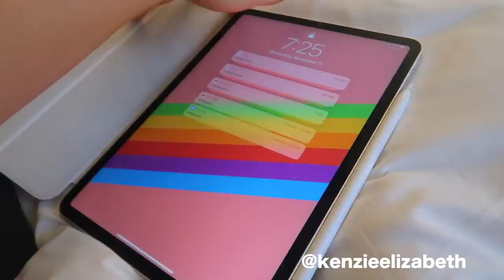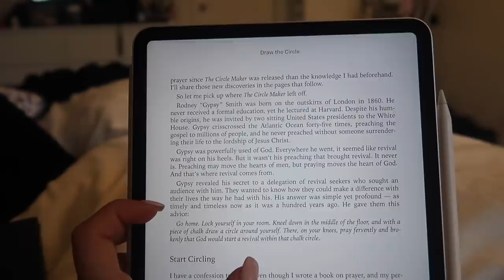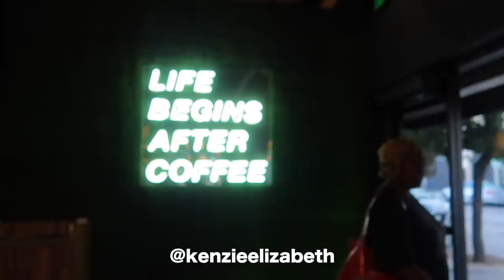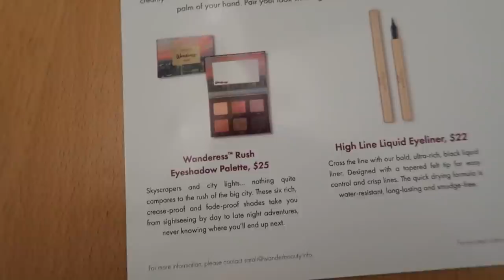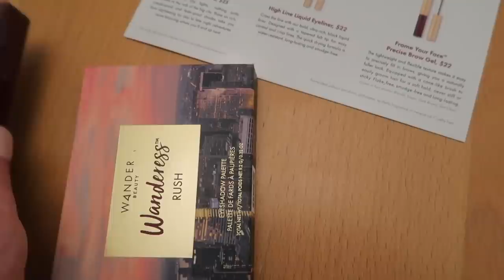COLLEGE WEEK IN MY LIFE | driving 2 hours to tx roadhouse, blow outs, getting pulled over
welcome to another college week in my life vlog! in this vlog quinton and i drive 2 hours to texas roadhouse, i get a blow out, work out, go to class and tell a crazy story of when i got pulled over this week... stay until the end u wont wanna miss

levis denim
a love letter life
40 day prayer
ugg slippers
lulu align leggings